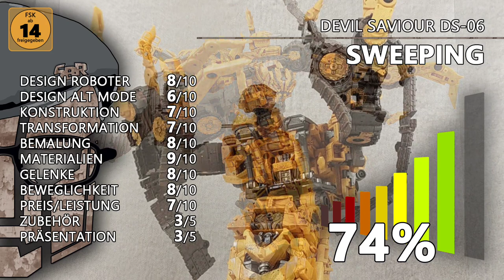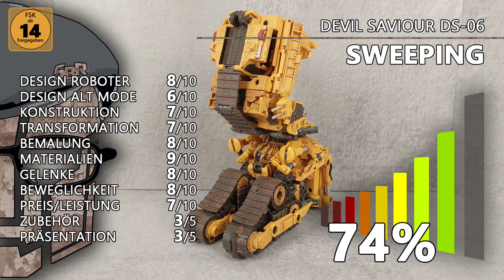Devil Saviour Sweeping Review deutsch (3rd Party Transformers Masterpiece Skipjack)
In diesem Videoreview zeige ich euch Devil Saviour Sweeping, eine 3rd Party Transformers Masterpiece-Figur, basierend auf Skipjack aus "Transformers: Revenge Of The Fallen". Die Figur ist Teil des Troublemaker Combiner Sets, basierend auf Devastator aus "Transformers: Revenge Of The Fallen". Die vollständige Bezeichnung lautet Devil Saviour DS-06 Sweeping.

__ KAPITEL _____________

00:00 Intro
00:24 Verpackung
01:08 Alt Mode
03:15 Transformation Bot Mode
08:35 Bot Mode
11:37 Beweglichkeit
13:58 Größenvergleich
14:24 Transformation Combined Mode
23:18 Combined Mode
24:18 Fazit

__ PLAYLISTS _____________

__ MEDIEN _____________

__ LINKS _____________

...The Nerd Crate Too auf YouTube:@TheNerdCrateToo
...Reyjin auf YouTube:@Reyjin
...Bergers Vorstellung:@bergersvorstellung3929